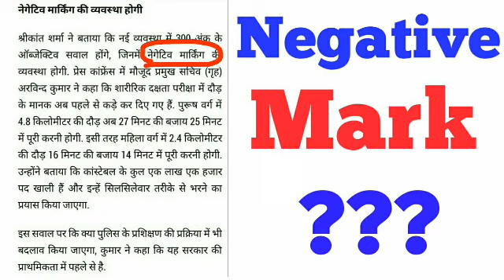यूपी Constable 2017 में Negative Marking होगी या नही ? ॥